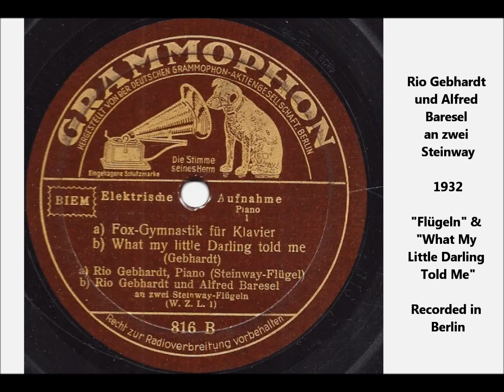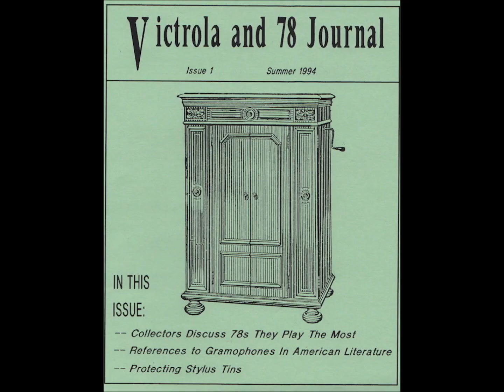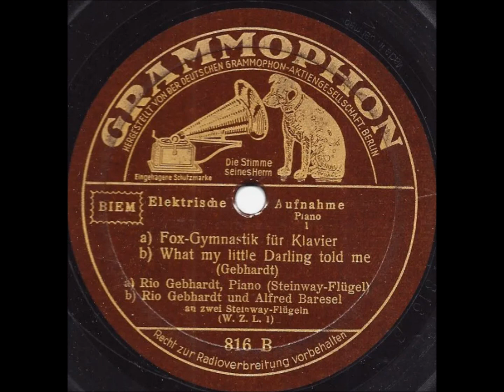"Flügeln" & "What My Little Darling Told Me" Rio Gebhardt und Alfred Baresel an zwei Steinway (1932)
Rio Gebhardt und Alfred Baresel an zwei Steinway

1932

"Flügeln" & "What My Little Darling Told Me"

Recorded in Berlin

German piano playing